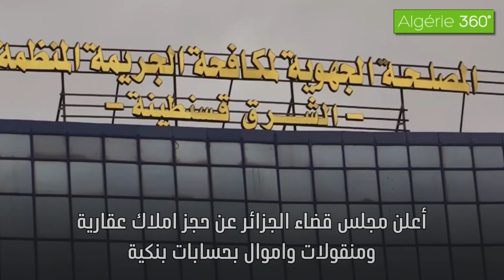مجلس قضاء الجزائر يحجز عقارات وأموال ومعادن ثمينة تفوق 543 مليار سنتيم تعود لشبكة إجــ ـرامية 😱😲